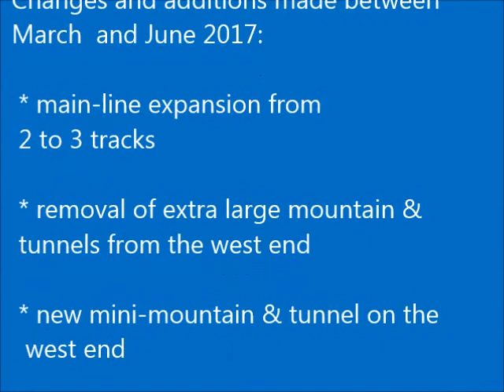Jasper's Rock June 2017 Update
Many new looks are highlighted around Jasper's Rock. O scale action includes trains from the B&o, C&O and Pennsy.